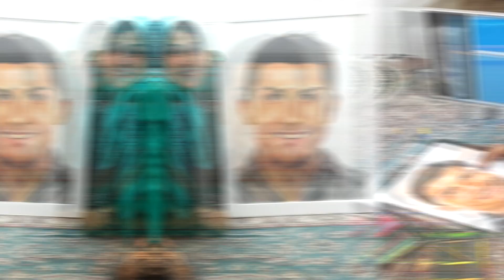THIS ARTIST DRAWS USING ONLY HER FEET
One billion people around the world experience some form of disability, but they should not be defined by it and Fatemeh Hammami Nasrabadi is an advocate for that. Fatemeh is 85 percent paralyzed, but she found the strength to pursue her passion of becoming an artist. She draws incredible portraits using only her feet.

This inspiring 31-year-old Iranian artist is capable of amazing things despite her disability and shows that any illness or condition doesn't necessarily have to limit you from living your life to the fullest and achieving your dreams.

Being a diehard football fan, Fatemeh let the world know about her after she drew Cristiano Ronaldo and made the headlines. Besides her favorite football icons, Fatemeh has painted many other national and world-famous celebrities, such as Iranian actor Mehran Modiri, Charlie Chaplin, and Selena Gomez. She also paints stunning animals and landscapes and has earned a place in the hearts of 96k followers on Instagram

Every day a brand new video. And if you want.
◘ Turn on notifications on so u never miss upcoming video!

WondersList™ ツ